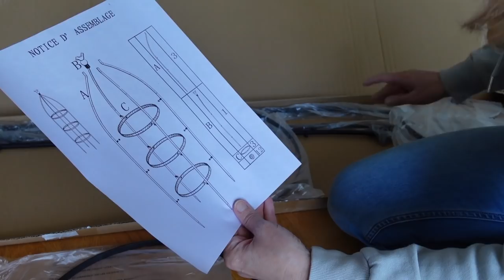🌿 TUTEURER UNE PLANTE GRIMPANTE : CLÉMATITE, JASMIN... 🌸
✿ Je vous montre comment tuteurer une plante grimpante : j’installe un beau tuteur plus solide pour ma clématite et mon jasmin qui sont installés dans le même pot ! On découvre toutes les étapes : retirer l’ancien tuteur, monter le nouveau tuteur, et fixer les plantes dessus en attendant qu’elles trouvent leurs points d’accroche !

✿ Mes boutiques plantes préférées :
All My Plants, mon e-shop de plantes d’intérieur et accessoires de jardinage
Sunnyplants, boutique de plantes succulentes rares :
La Green Touch, plantes d’intérieur, terrariums végétaux et kits DIY

✿ Je filme avec :
Ma caméra

Poire d’arrosage
Étiquettes pour les plantes

✿ Certains produits peuvent m’avoir été offerts. Ceci soutient ma chaîne et me permet de continuer à faire mes vidéos. Merci pour votre aide !

✿ Cette vidéo est réalisée en partenariat rémunéré avec Nortene.